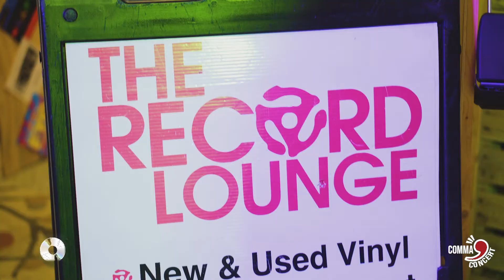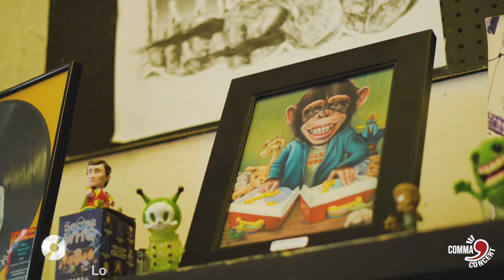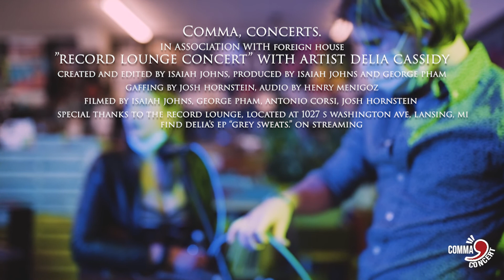Comma Concerts- Delia Cassidy (Live @ The Record Lounge)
For this concert Impact and The Film Lab collaborated with Foreign House to launch their page!

Special thanks to The Record Lounge for allowing us to shoot there, check them out at: